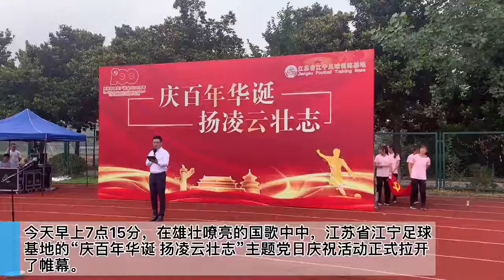China Rugby - Celebrating the 100th Anniversary [Jiangsu Football Training Base]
!! 100th Anniversary of the Chinese Communist Party
 江苏省足球运动基地开展“庆百年华诞 扬凌云壮志”主题党日庆祝活动 !!